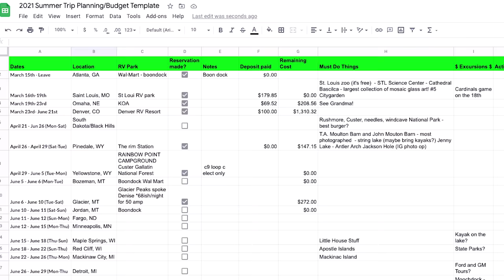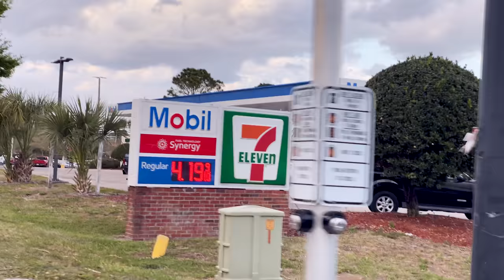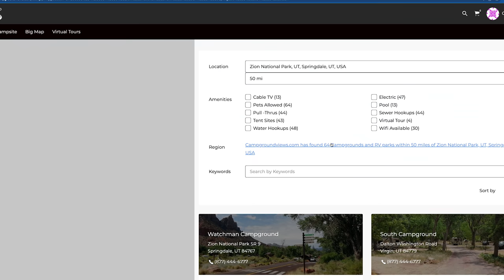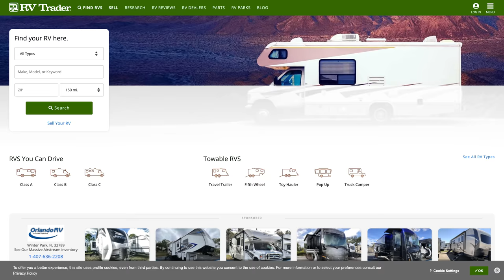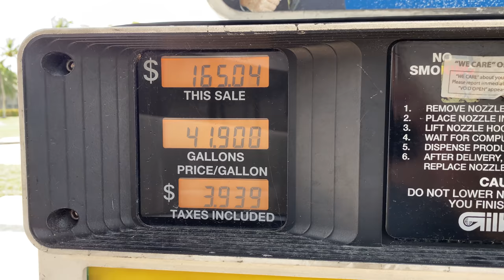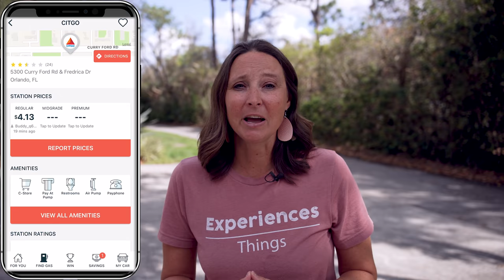What Rising Fuel Costs Will Mean For RV Travel PLUS How To Save NOW!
This is bad, like really, really bad. This could stop many from RV travel altogether. And fuel costs definitely have us rethinking our RV travel plans. Find out about what this REALLY means plus money-saving fuel tips.⬇️⬇️ Click Show More ⬇️⬇️

Grateful Glamper
1631 Rock Springs Rd Box 359